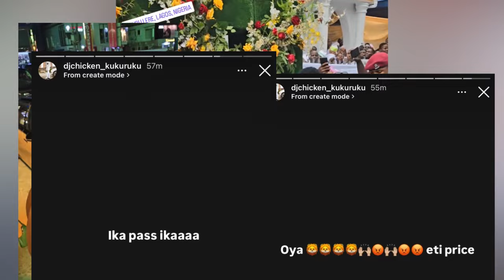Dj Chicken Attack Davido as Davido Bouncer Stop him From Touching Davido in Surulere Lagos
davido,
davido new song 2024,
davido ogechi,
davido ogechi remix,
davido wedding,
davido songs,
davido and chioma latest news,
davido and chioma wedding,
dj chicken,
dj chicken hunt game show,
dj chicken boy beat him,
dj chicken was beaten,
dj chicken on curiosity,
dj chicken nons miraj,
dj chicken fight,
dj chicken interview,
dj chicken beat,
dj chicken and portable,
dj chicken and egungun,
egungun and dj chicken,
peller and dj chicken,
dj chicken beaten,
dj chicken blind date